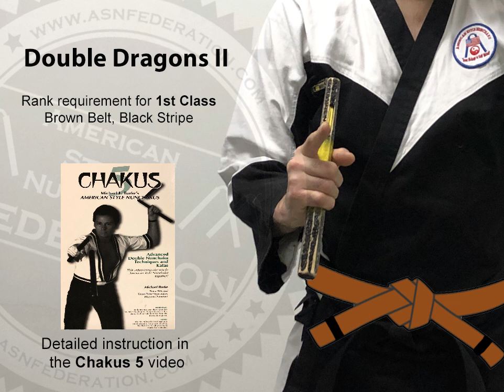Double Dragons II Kata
Double Dragons II of American Style Nunchaku. Rank requirement for 1st class, Brown Belt w. Black Stripe. The creator Grandmaster Michael L. Burke, 9th degree. Please visit the American Style Nunchaku Federation for more information on Personal Membership and how to earn rank in American Style Nunchaku